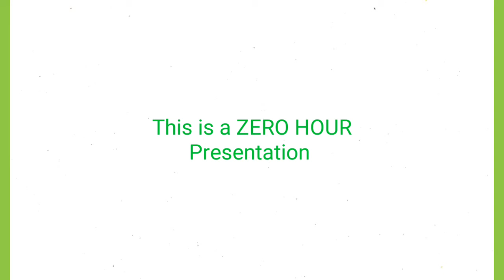The History of Preston City Wrestling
Preston City Wrestling (PCW) is a British owned independent professional wrestling promotion established in 2011.PCW runs the majority of its shows in Preston,in the county of Lancashire in England.